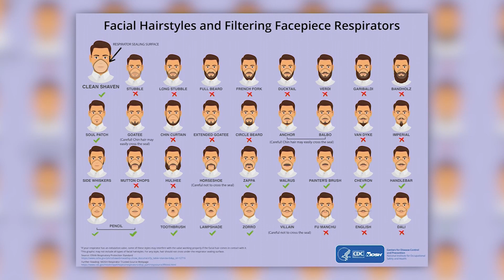CDC recommends men shave their beards to protect against coronavirus